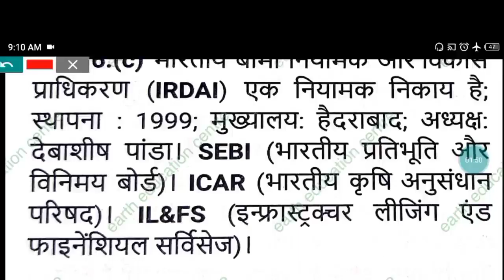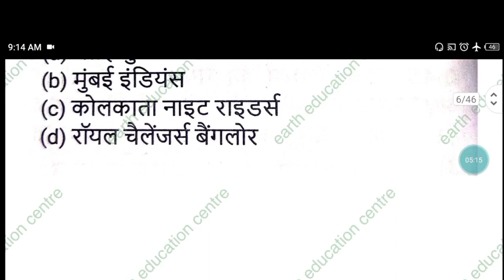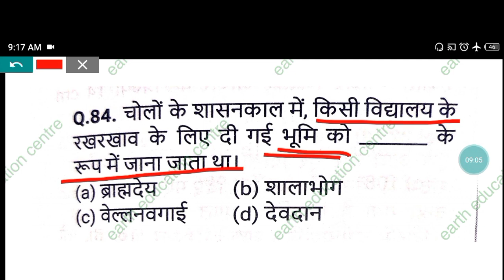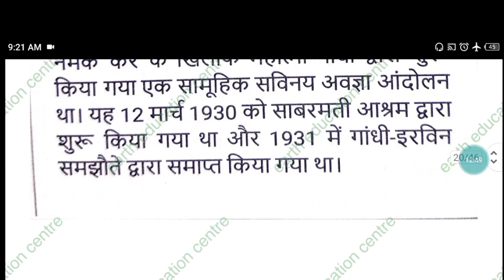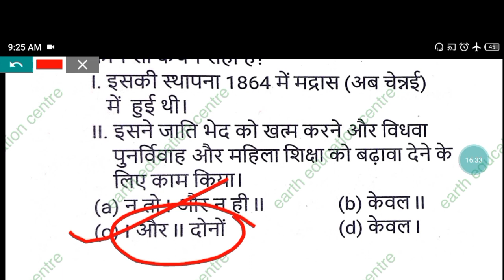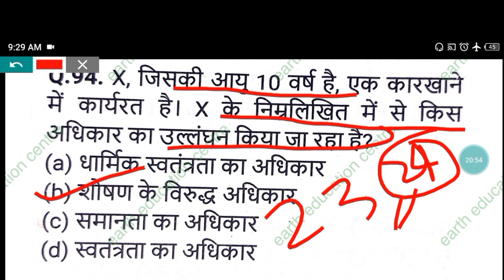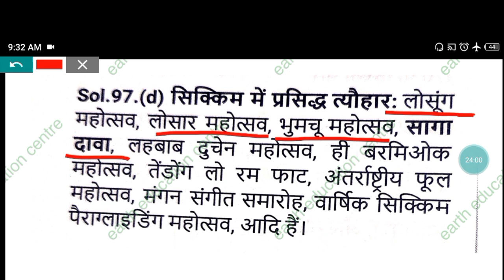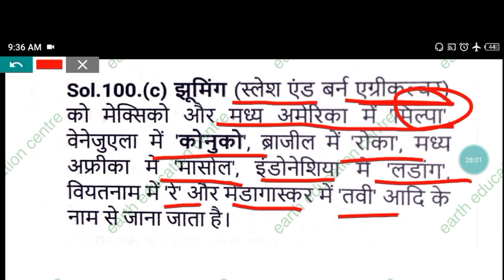Bihar Civil Court Gk Paper 2023|pattern पे आधारित सवाल VOl-3Stenographar| SSC|Clerk|Peon set-5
BIHAR CIVIL COURT CLERK PREVIO#USearth education centre YEAR PAPER PART-1

biharcivil court previous years paper2016#dwonload#Biharcivilcourtpreviousyear#englishpaper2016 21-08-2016 previous year paper part -2

BIHAR CIVIL COURT CLERK PREVIOUS YEAR PAPER PART